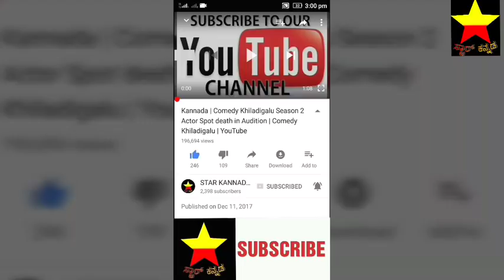shashi kavitha | ಕವಿತಾ ಶಶಿ ರಾತ್ರಿ ಎಲ್ರೂ ಮಲಗಿದ ಮೇಲೆ ಬ್ಲ್ಯಾಂಕೇಟ್ ಒಳಗೆ ಏನ್ಮಾಡ್ತಿದ್ರು ಗೊತ್ತ ?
ಕವಿತಾ ಶಶಿ ರಾತ್ರಿ ಎಲ್ರೂ ಮಲಗಿದ ಮೇಲೆ ಬ್ಲ್ಯಾಂಕೇಟ್ ಒಳಗೆ ಏನ್ಮಾಡ್ತಿದ್ರು ಗೊತ್ತ ?

shashi kavitha

bbk6

biggboss 6

kavitha gowda

shashi kumar